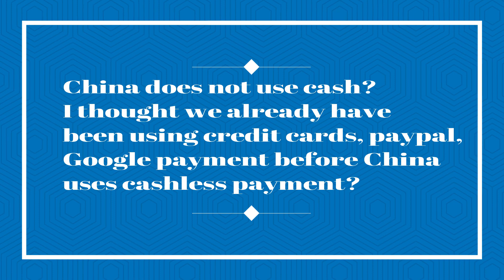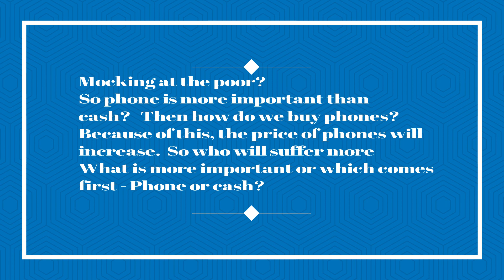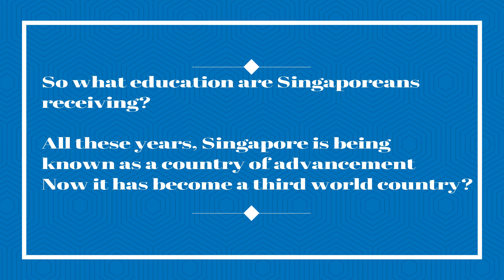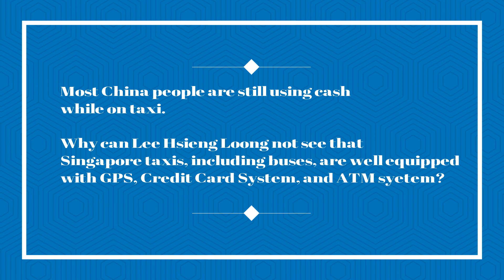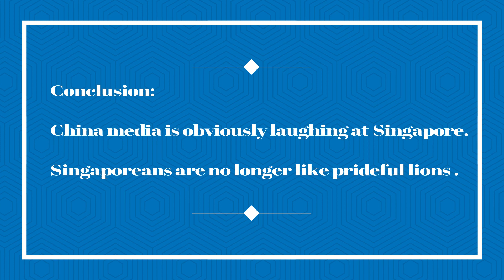Singapore PM Lee Hsien Loong interview in China (english explanation)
Watch: "President Donald Trump Bans Transgender People From Serving in Military - Why?"
Why Singapore PM is in such interview session.
I cannot understand.  Is it a pride or a disgrace to attend such interview?
I am so angry to see such Chinese video mocking Singapore.  My heart beats for Singapore.
I wish the PM the best.